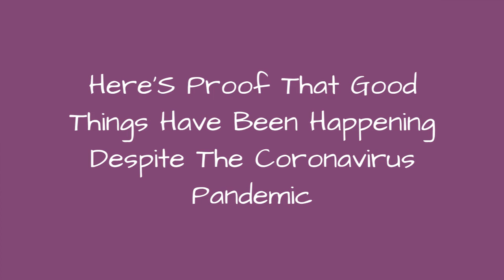Here'S Proof That Good Things Have Been Happening Despite The Coronavirus Pandemic 😱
0:00 - Intro
0:00:12 -
0:00:21 -
0:00:30 -
0:00:39 -
0:00:48 -
0:00:57 -
0:01:06 -
0:01:15 -